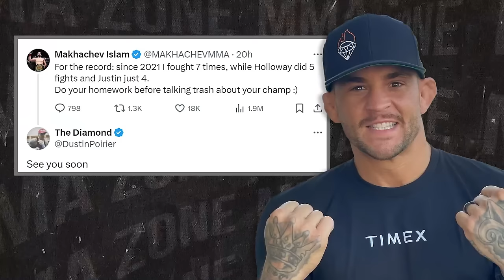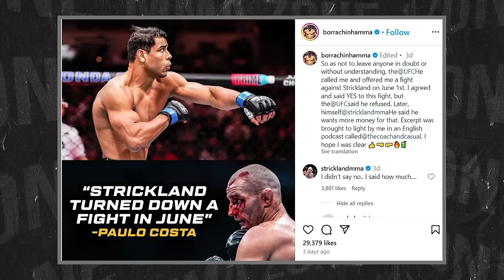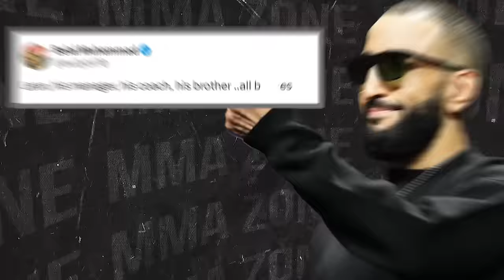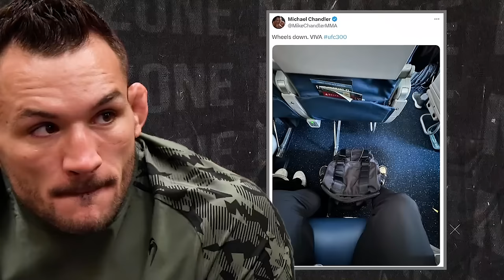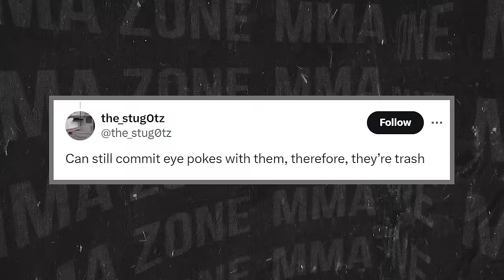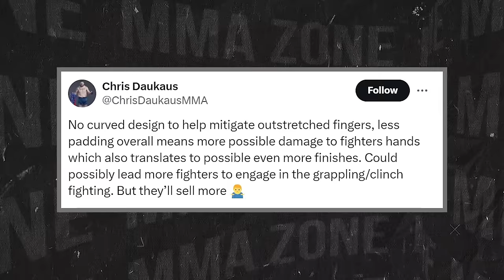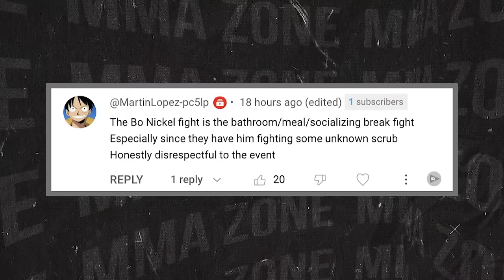MMA Community ROASTS Dana White for *NEW* GLOVES! Islam Makhachev GOES OFF! Sean Strickland, UFC 300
UFC news today, we have the MMA community roasting Dana White for the new UFC gloves that were revealed earlier today and we have the details. We also have news on, Islam Makhachev going off on a fighter ahead of UFC 300 and much more.

-Islam Makhachev & Max Holloway go BACK & FORTH! (0:00)
-Aljamain Sterling REVEALS SHOCKING PLAN! (1:12)
-Max Holloway WANTS TO FIGHT Ilia Topuria! (2:29)
-Sean Strickland REVEALS NEXT UFC FIGHT! (3:57)
-Khamzat Chimaev DECLINED to FIGHT at UFC 300! (5:37)
-Jiri Prochazka FIRES BACK at Aleksandar Rakic for COMMENTS! (7:25)
-Dana White SHUTS DOWN Conor McGregor RUMOR! (9:04)
-MMA Community GOES OFF on Dana White for UFC GLOVES! (10:04)